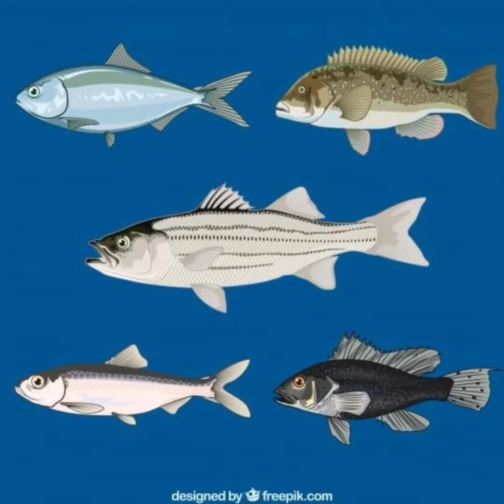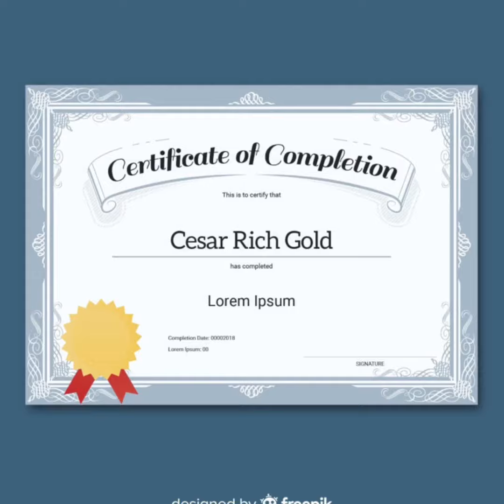Graphics Design of my late brother Cesar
I’m sharing with you guys some of the Graphics design of my late brother Cesar Villame. I’m so proud of him 😍